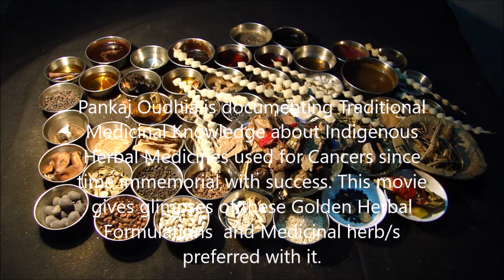Pankaj Oudhia on Terminal Kidney Cancer: Prefer Pimpinella acuminata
Related References
Oudhia, Pankaj (2017). Alliaria, Bhramarmar, Vishalya Karani, Suvarna Karani, Wattakaka and Medicinal Rice and Millets based Tribal Herbal Medicines for Terminal Kidney Cancer From Medicinal Plant Database by Pankaj Oudhia, Audio Bank Project at pankajoudhia.com .
Oudhia, Pankaj (2017). Allium, Bhramarmar, Vishalya Karani, Suvarna Karani, Wattakaka and Medicinal Rice and Millets based Tribal Herbal Medicines for Terminal Kidney Cancer From Medicinal Plant Database by Pankaj Oudhia, Audio Bank Project at pankajoudhia.com .
Oudhia, Pankaj (2017). Alnus, Bhramarmar, Vishalya Karani, Suvarna Karani, Wattakaka and Medicinal Rice and Millets based Tribal Herbal Medicines for Terminal Kidney Cancer From Medicinal Plant Database by Pankaj Oudhia, Audio Bank Project at pankajoudhia.com .